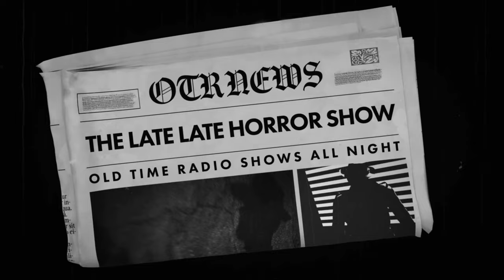Rare Mix Bag Compilation / An Agglomeration and Variety / Old Time Radio Shows / Up All Night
TIMESTAMPS:
00:00 INTRO
00:42 FANTASY - ENTITY FROM THE VOID 1947
31:44 BISHOP AND THE GARGOYLE 1940
1:00:09 SHERLOCK HOLMES - MURDER UNDER THE BIG TOP
1:29:23 SPACE PATROL - THE PRISONERS OF PLUTO
1:57:33 AT HOME WITH THE CRABTREES - HIGH SCHOOL DANCE DRESS 1951
2:27:04 THE WHISTLER - DEATH HAS A THIRST
2:56:45 BEHIND THE FRONT PAGE - THE ED ROBBINS STORY 1948
3:26:31 THE COBBS - JOHN WAYNE HERO 1954
3:52:53 CONTEST THEATER - DESTINATION MARS 1955
4:34:24 CRIMINAL AT LARGE - MURDER IN STONE 1947
5:05:42 DRAMA CRITICS CIRCLE THEATER - A STREETCAR NAMED DESIRE WITH MARLON BRANDO, JESSICA TANDY AND KIM HUNTER 1948
5:36:16 EL LOBO RIDES AGAIN - AUDITION 1949
5:54:13 HAROLD PEARY SHOW - MISTAKEN VALENTINES
6:23:51 SPACE PATROL - THE VENUS SPACE FACTORY
6:53:31 TALES OF THE TEXAS RANGERS - THE OPEN RANGE
7:23:54 THE WHISTLER - HOUSE OF GREED
7:53:35 ADVENTURES OF THE SCARLET CLOAK - AUDITION 1950
8:24:23 SHERLOCK HOLMES - THE AMATEUR MEDICANT SOCIETY
8:52:49 DANGEROUS ASSIGNMENT - MISSING SCIENTIST
9:22:07 DO YOU BELIEVE IN GHOSTS - ABRAHAM LINCOLN 1933
9:35:06 RANGER BILL - THE BOOK FARMER
10:04:50 TALES OF THE TEXAS RANGERS - PLAY FOR KEEPS
10:35:06 THE AVENGER - THE GHOST MURDER
11:05:15 THE GREAT GILDERSLEAVE - CITY EMPLOYEES PICNIC
11:35:13 DULUTH NEWS JIM PAYTON REPORTING - 9/24/1948